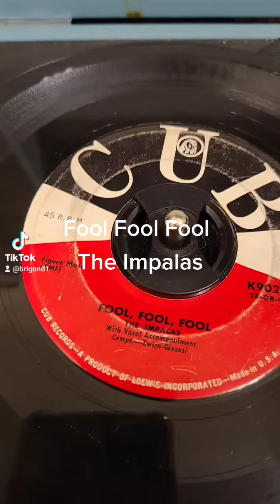Old 45s vinyl records collections